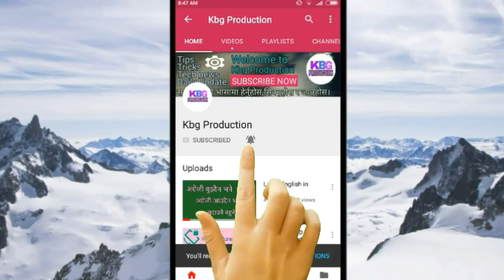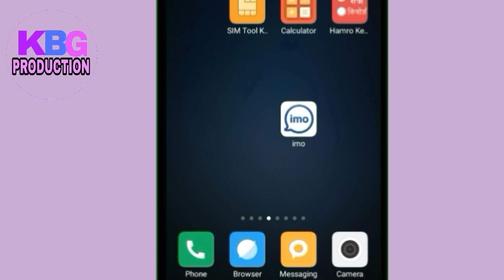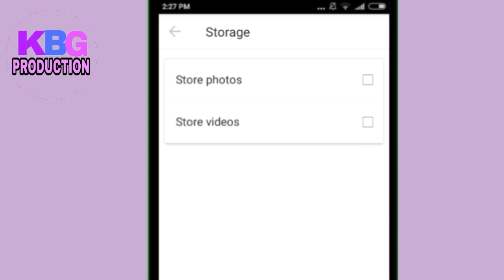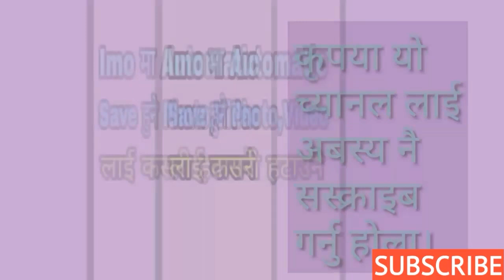How to stop automatic saving photo,Video on Imo in Nepali.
Ask your question

In this video you will learn about How to stop automatic saving photo,Video on Imo in Nepali.Hope you friend you guys like this video.

If you have any query regarding this video so please don't hesitate leave the comment in the comment box we will reply as soon as possible Thank you.

Namaskar:-
Yo video ma maile tapai haru lai Imo ma automatic save hune photo, Video lai kasari banda garne vanne barema batayako chhu. aasa xa abasya pani tapai haru lai yo video man parne chha. video lai like,Comment,Share rw Subscribe garna nabirsanu hola dhanyabad.

video sambandhi kunai prasna vaya ma comment box ma comment garnu hola ra channel sambandhi kunai sallaha sujhab vayama hamilai emai garnu hola.

About this channel:- This Nepali technological channel is based on Nepali language.We always provide tech video which will be helpful for you. We tried to best for you.

Video hernu vayako ma tapai harulai dherai dherai dhanyabad.